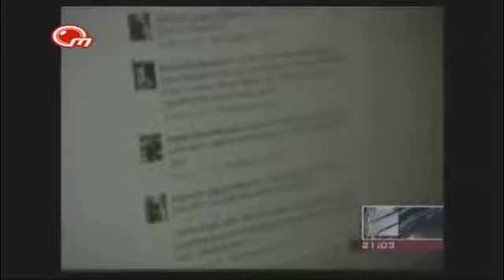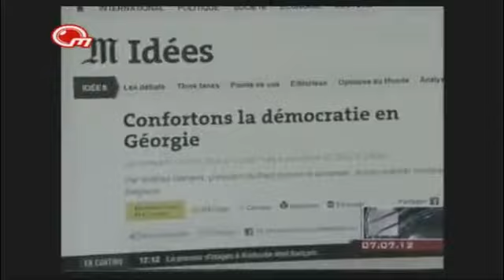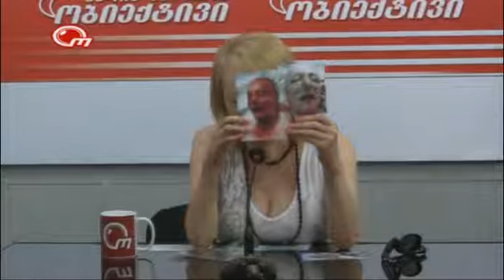ციცინო ხარაბაძე "ობიექტივში"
"ობიექტივის ღამის სტუდია"
წამყვანი-მაკა რაზმაძე
სტუმარი-ციცინო ხარაბაძე,იპოთეკით დაზარალებული